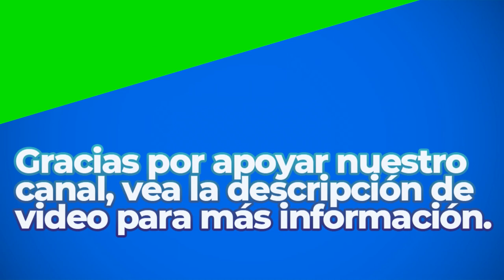The Bachelors | Royalty Free Music | Classical Genre